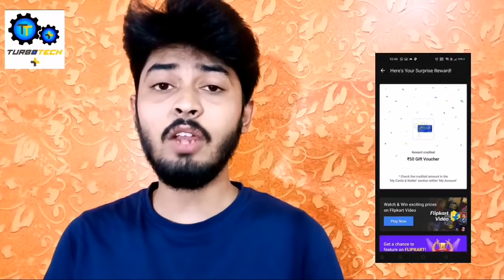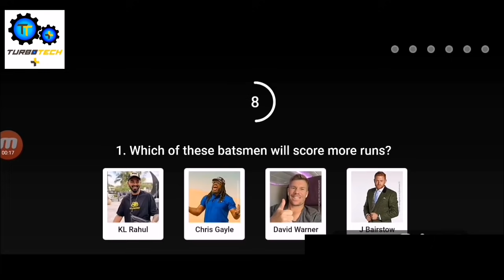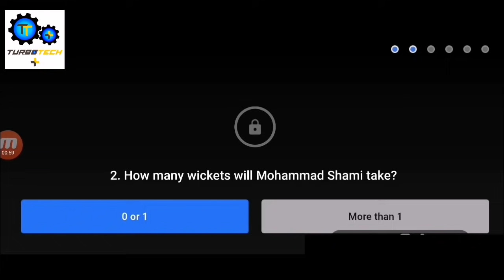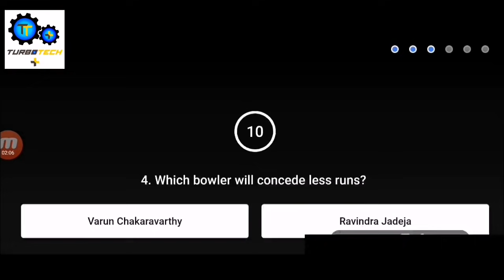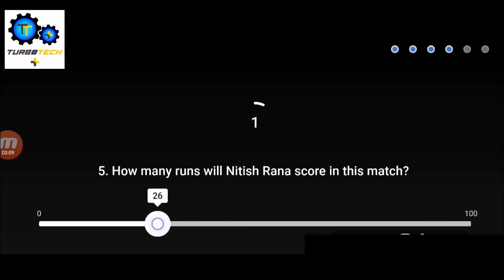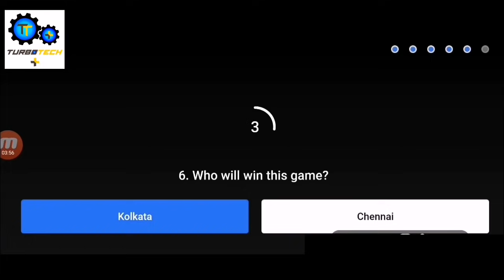Flipkart Best Answers Power Play With Champions !! Hyderabad Vs Punjab And CSK Vs KKR 21stApril Game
Flipkart Best Answers Power Play With Champions !! Hyderabad Vs Punjab 21st April Game

Bluetooth Headset
amznto/3u22n7N

Telegram Offer Channel
telegramim/@TurboOffers

tme/TurboOffers

telegramim/@turbotechplus1

tme/turbotechplus1

chatwhatsappcom/EiwkoTaXgJrCGYyqtgpPY1

discordgg/s7eDPyHBj3

Telegram Suggestions Group
tme/joinchat/SnWCDGe3IeLQV3v7

32WB0B9

wwwinstagramcom/turbotech_plus/

Discord app Link-
playgooglecom/store/apps/details?id=comdiscord